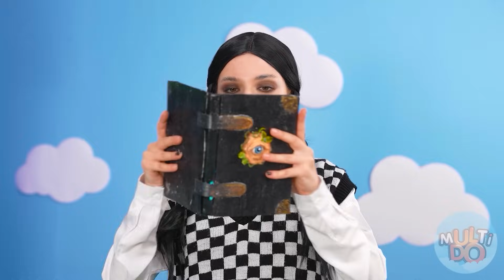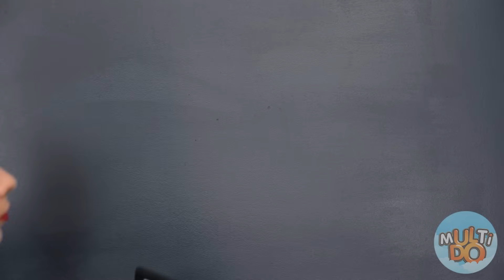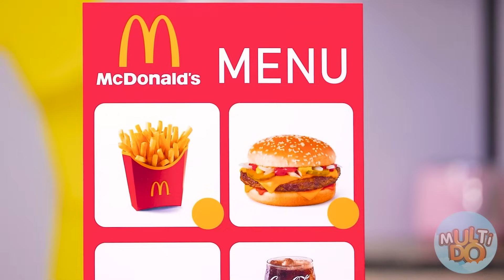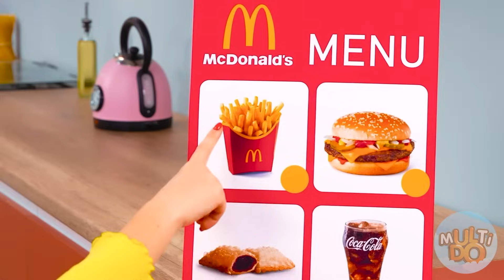Nhà Đơn Màu Thử thách | Thử Thách Điên Rồ Multi DO Challenge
Hôm nay chúng ta sẽ xây những ngôi nhà cùng màu! Hãy tham gia thử thách mới của chúng tôi!

Hãy chia sẻ video này cho bạn bè để cùng nhau cười thật sảng khoái nhé! Và đừng quên đăng ký theo dõi trang YouTube của Multi DO nhé!